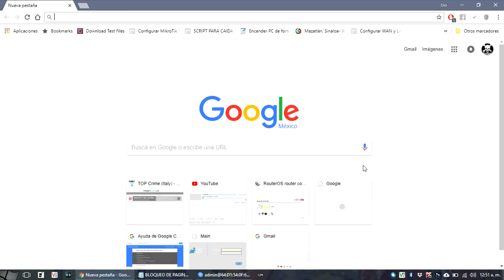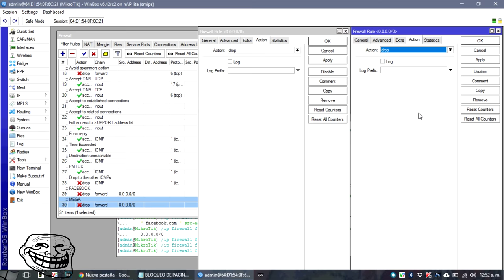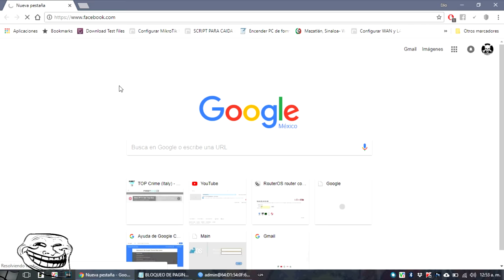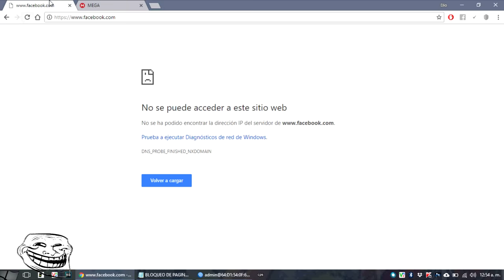Mikrotik 6 BLOQUEO DE PAGINAS ESPECIFICAS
add comment="^.+(mega.*).*\$" name=mega regexp="^.+(mega.nz).*\$"

add action=drop chain=forward comment=MEGA layer7-protocol=mega src-address=\
    0.0.0.0/0